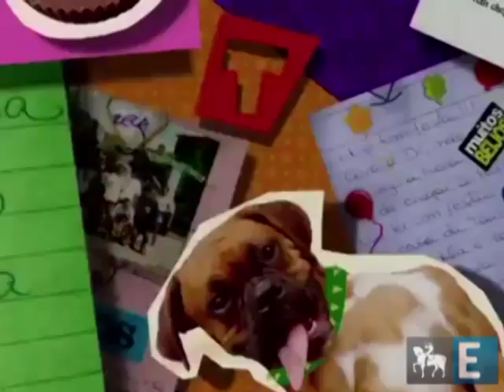Heloísa Périssé fala sobre "O Diário de Tati"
Atriz esperou seis anos para lançar o filme que conta as agruras de uma adolescente vivida por ela